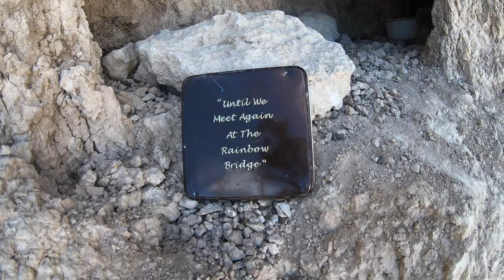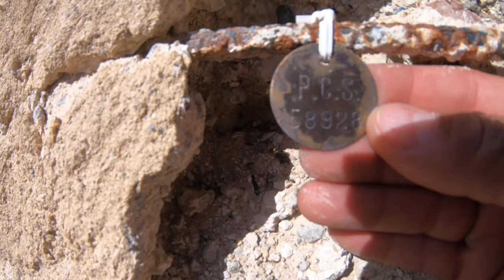🔴 Explorando Cathedral canyon Pahrump (catedral abandonada) Death Valley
Catedral Canyon Rd, Pahrump, NV
Direcciones:
Salida 33 de la I-15. Conduzca hacia el oeste por la Hwy 160 / Blue Diamond Rd durante 37 millas. Gire a la izquierda en el letrero de Tecopa en Old Spanish Trail Hwy. Conduzca hacia el suroeste durante 5.5 millas. Busque el letrero de Cathedral Canyon y gire a la derecha durante 1.5 millas. (Si viene de Pahrump, el desvío hacia Old Spanish Trail Hwy está a 15.5 millas al sur de la intersección de la Hwy 372).

Alrededor de 1960, un hombre llamado Roland Wiley, abogado y propietario de un rancho al suroeste de la ciudad de Pahrump, Nevada, decidió desarrollar un cañón de ranura en su propiedad en un santuario inspirado por su propia devoción espiritual a ... la espiritualidad. El cañón es una estrecha fisura en lo que es un parche remoto de matorral desértico plano. Se hunde a través de un pequeño paso hacia el norte y proporcionó un lugar donde el Sr. Wiley podría desarrollar un pequeño santuario e invitar a amigos, extraños y seres humanos a su pequeño lugar en la tierra para exhibir su devoción al Ser Supremo.

Instaló dos baños tallados en la roca, corrió electricidad, plomería e irrigación en todo el cañón; construyó una pasarela colgante sobre el cañón de este a oeste y la electrificó. Tallados en las rocas había nichos con vidrieras sobre ellos e iluminación detrás. Había faroles por todas partes y había una escalera que bajaba hacia el cañón, a un lado de la cual había un gran interruptor de hoja para electrificar el cañón, iluminarlo y reproducir música celestial.

Lamentablemente esta atracción que aún funcionaba hace 20 años, se ha quedado en el camino con la muerte de su creador. Cerró en 1999 y desde ese momento los carroñeros se llevaron el puente, los accesorios eléctricos y el cableado, y cortaron las cercas de barras de hierro alrededor del cañón, y quitaron la escalera y cosas por el estilo. La vidriera ha sido rota o transportada, y la gran estatua central de Jesucristo ha recibido disparos, le han quitado la cabeza y los brazos y el pedestal ha sido profanado.

El mural que alguna vez adornó el área de la gruta está descolorido con grafitis.

Lamentablemente, todo lo que queda de la música que alguna vez tocó allí es el sonido de susurros que atraviesan el mezquite y los arbustos, las aves silvestres y el viento.

Para llegar a este cañón debes encontrar el camino hacia el Viejo Camino Español. Puede ingresar al sendero desde la Hwy 160 desde Las Vegas a Pahrump, o si viene de Furnace Creek, Death Valley, Baker o Shoshone, a través de la Hwy 127. Desde la 127, diríjase hacia el este a través de Tecopa pasando China Ranch y sobre el paso Amargosa. , rodee la montaña hasta la autopista 160 y estará en el lado de Nevada a unas 3 millas de la línea estatal y aproximadamente a media milla de la autopista 160. Verá un pequeño monumento al Old Spanish Trail en el lado sur del carretera, y la entrada a Cathedral Canyon es una carretera perpendicular frente al monumento Old Spanish Trail. Es un pequeño letrero que mide aproximadamente 4 pulgadas de alto y 8 pies de ancho que dice "Cañón de la Catedral". En cualquier caso, es el único desvío al oeste de la autopista 160.

Desde la Hwy 160 diríjase hacia el oeste hacia Tecopa en el Old Spanish Trail a unas 18 millas al sur de Pahrump.

El camino es lento porque no está bien mantenido, pero en su mayoría está pavimentado. Continúe hasta que vea dos neumáticos de tractor grandes a la izquierda y esa es el área de estacionamiento con vista al cañón. También puede seguir la carretera más allá del pavimento y girar hacia la izquierda en la tierra y eso lo llevará a la puerta restante que ingresa al cañón. De lo contrario, debe estacionarse y caminar, lo cual no es terriblemente difícil.

Sugeriría visitar este lugar lo antes posible, ya que se está deteriorando rápidamente y es posible que ni siquiera tenga rastros del monumento fantásticamente devoto del Sr. Wiley.

Iglesia del Cañón de la Catedral - Profanación
Cuando visité esta zona histórica supe a primera vista que era un lugar sagrado y santo. Mientras seguía mirando y fui a explorar el sitio, me sentí consternado por lo que había ocurrido a lo largo de los años, la destrucción total de lo que en un momento se consideró un lugar muy sagrado y santo. Estoy molesto y muy angustiado por lo que sucedió allí. Espero que lo que queda actualmente se conserve para que las generaciones futuras puedan ver o ver lo que alguna vez fue un hermoso santuario.

Este lugar ha sido destruido. La estatua está hecha pedazos y todos los elementos que se colocaron allí en años pasados ​​se han ido. Solía ​​ir mucho allí y era hermoso y tranquilo. Ahora no es más que un gran cráter lleno de graffiti. ¡Muy decepcionante!